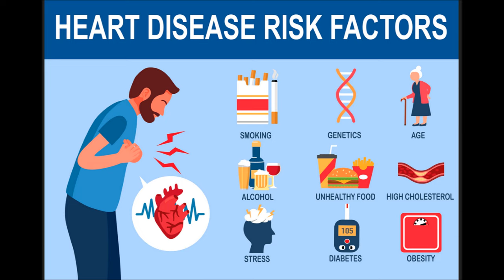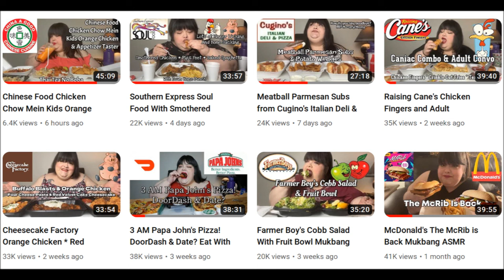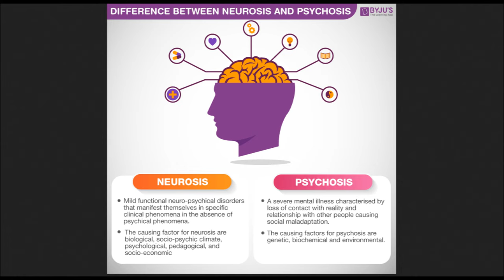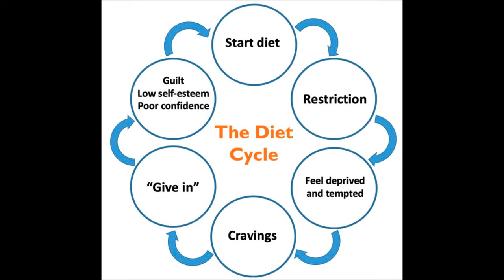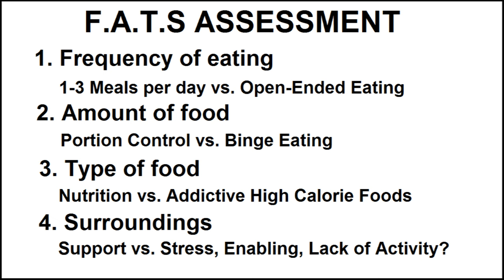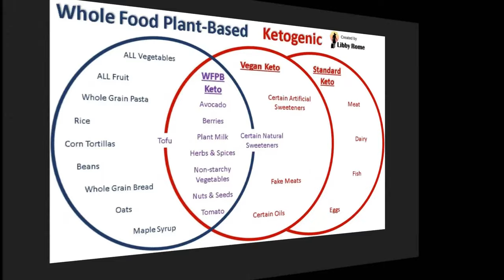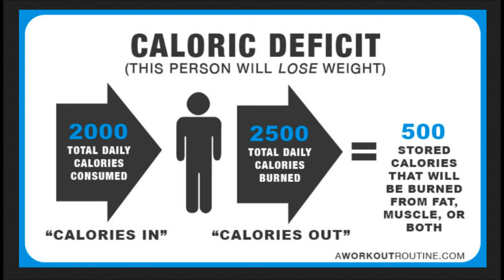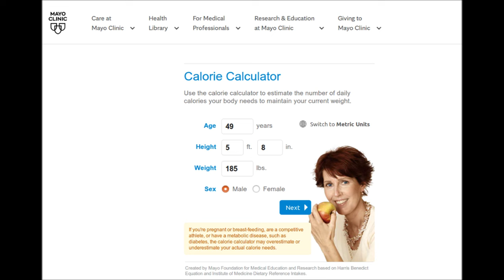Your 2024 Health Motivation Video, Weight Loss In A Sick Society That Causes Mental Illness